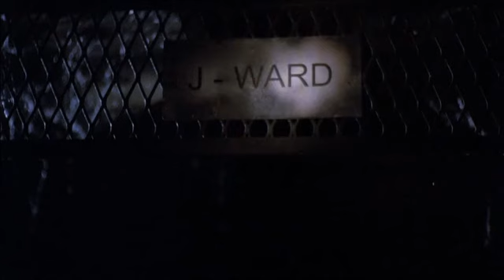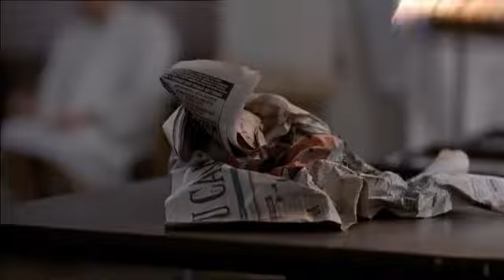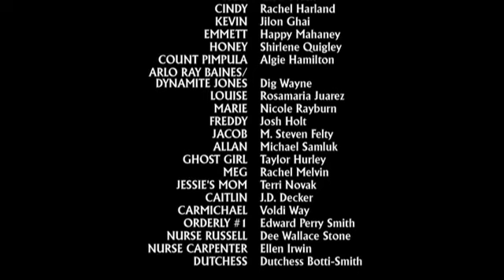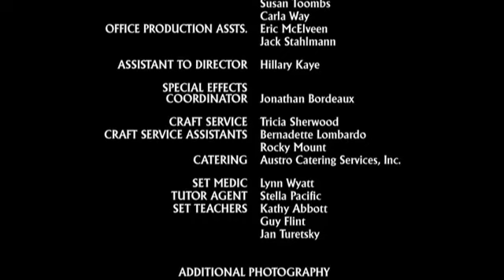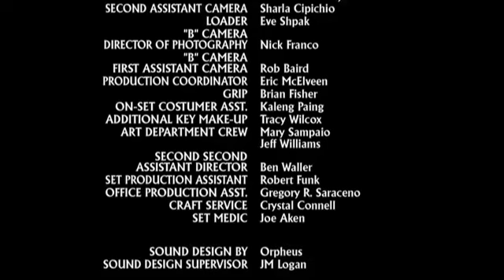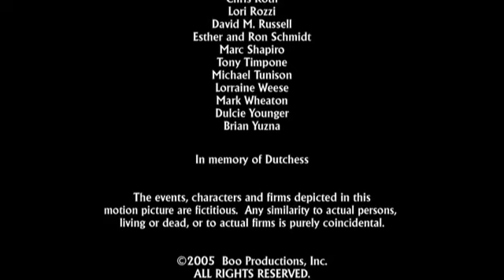film horror completò in italiano 2020)